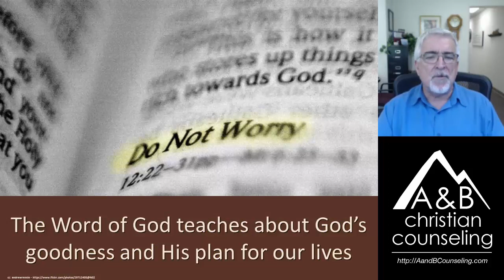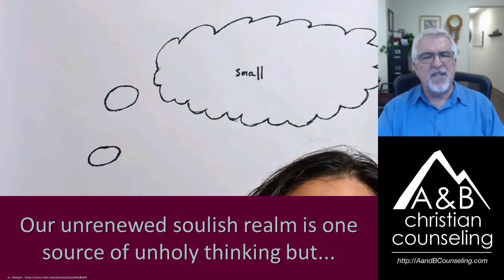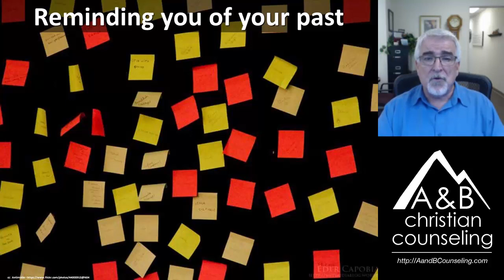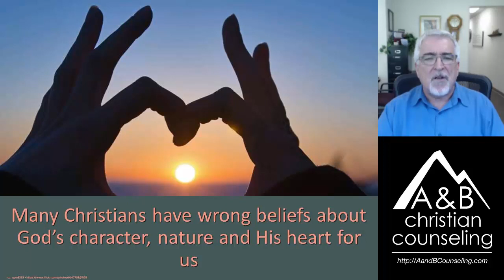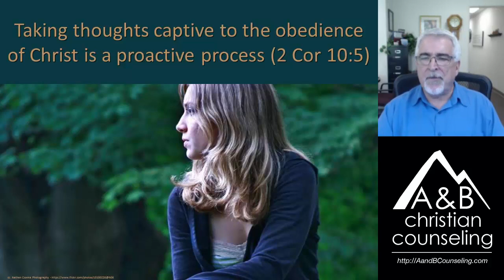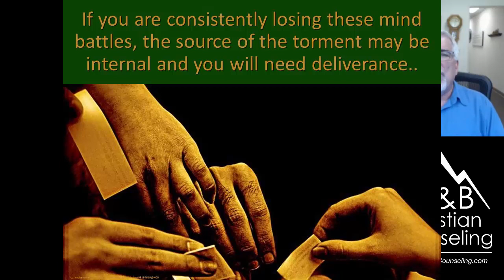Your Life Situation Counter the Demonic Lies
Your Life Situation Counter the Demonic Lies. Based upon a prior article